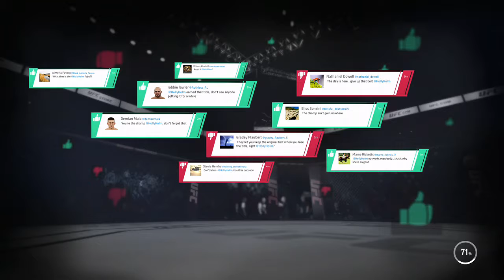Holm vs Rousey